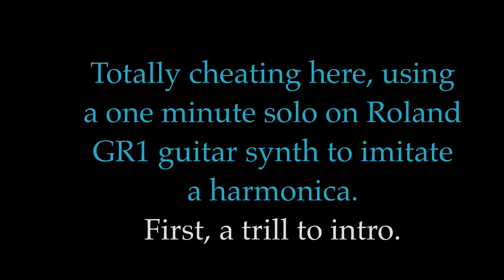Non-lesson #9 - Phrasing, singing, imitating, storytelling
Quick analysis of the solo from "To Love", my solo CD.
This is original material of which I own the rights. I hope Audiomicro has whitelisted the channel as I requested.